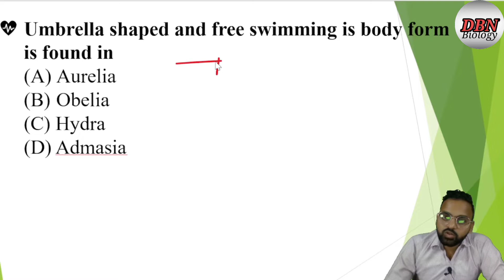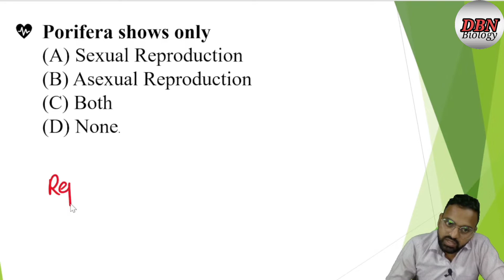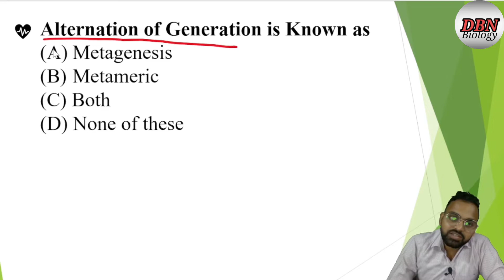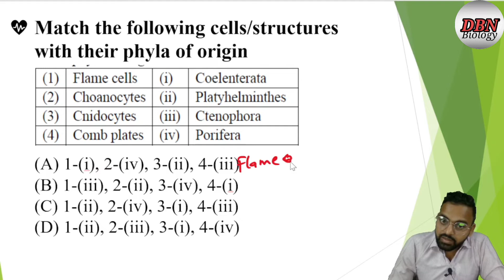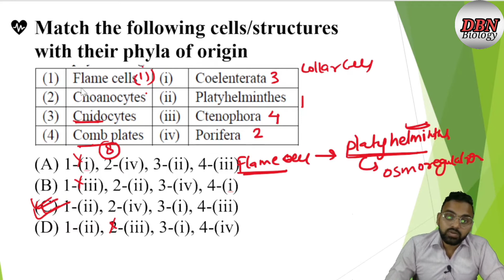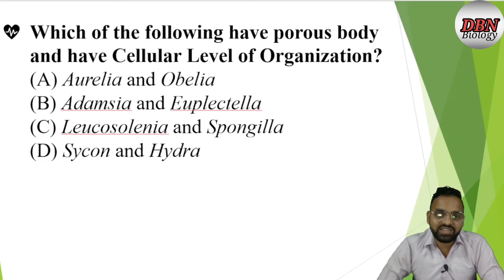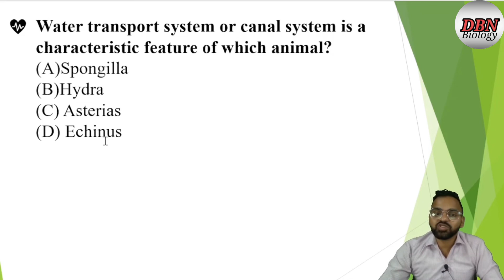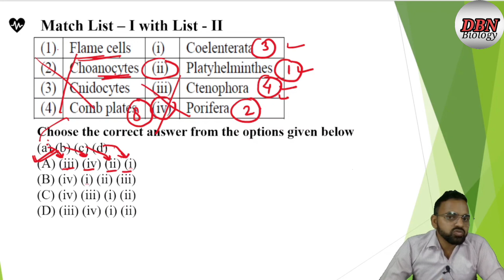Animal Kingdom || Mcq part -4 || Class 11 || Neet biology